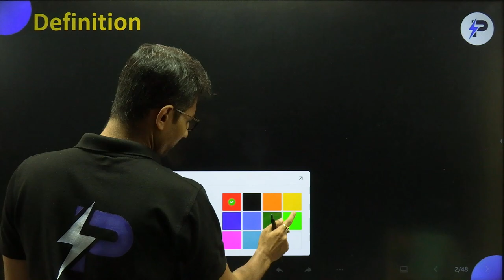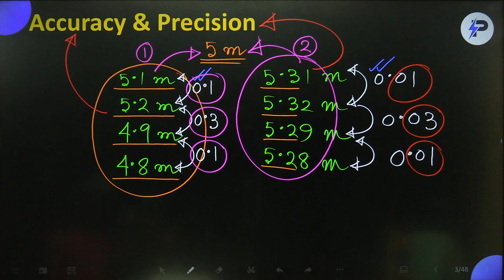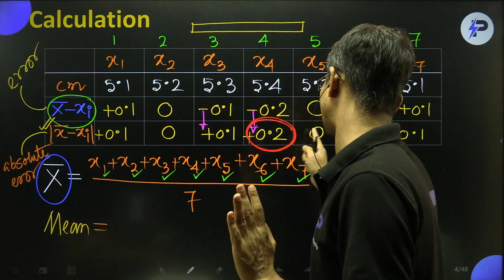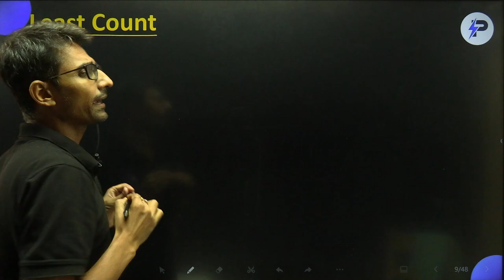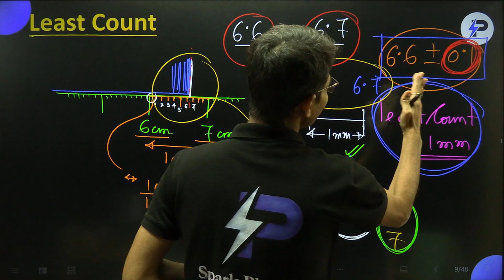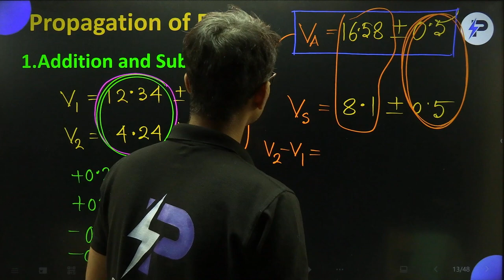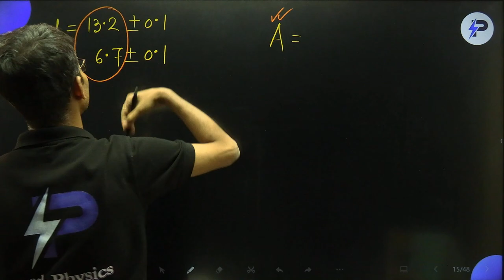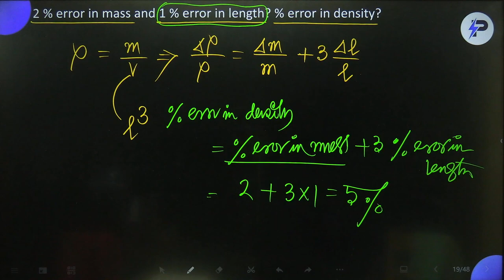Error Analysis-1/2 II NEET & Main Problem Solving Series 2024 II Class XI II Sahitya Roy(IIT KGP)